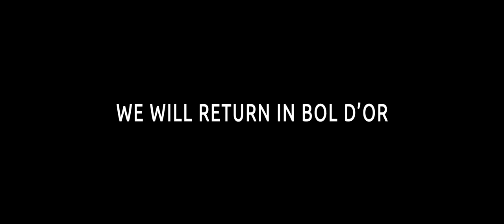VIP Pass Ep4: Behind the scenes at the 2021 24 Hours of Le Mans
The race is on in the final episode of VIP Pass Le Mans. Karel Hanika sprinted across the start-finish straight to get the 24 Hours of Le Mans started from pole position for the Yamalube YART Yamaha EWC Team. The first hour saw the Czech rider fighting his way through the field from 15th position, before handing over the YART Yamaha R1 and P2 to Marvin Fritz. Everything seemed to be on track as Niccolò Canepa also finished his first stint in P2 but as night fell and YART Yamaha started to close the gap on the leaders, disaster struck!